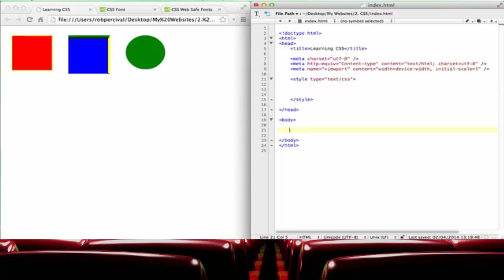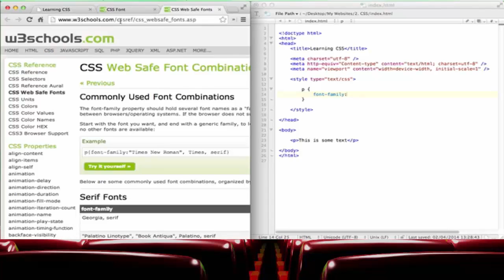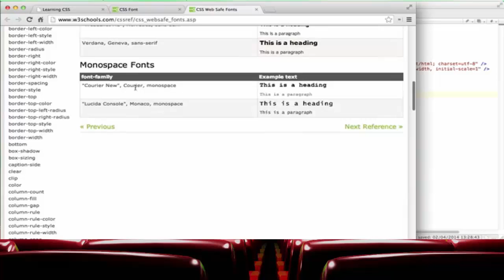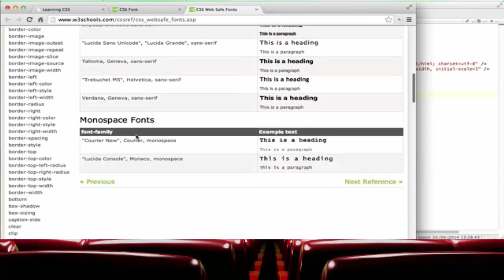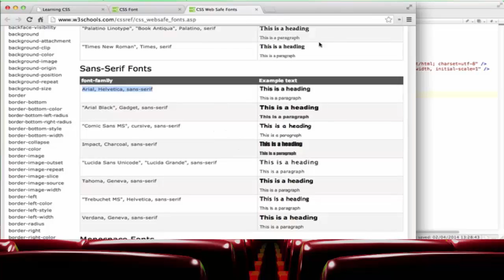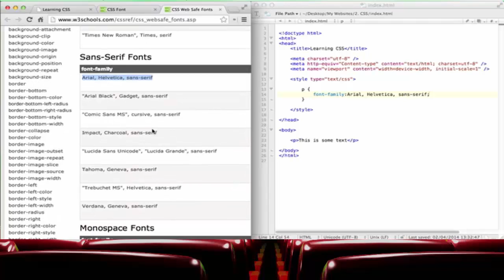Lecture 56 - FONTS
Section 2 - CSS

** The most 5* ratings of any paid course on Udemy **

Over 11 chapters you will learn:

·Setting up your (free) hosting

·HTML

·CSS

·Javascript

·jQuery

·CMSs and WordPress

·Responsive Design

·PHP Coding

·MySQL Databases

·APIs

·Mobile Apps